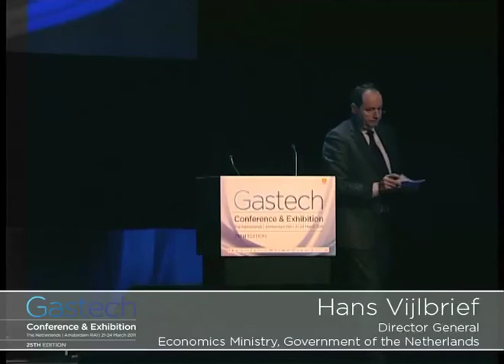Hans Vijlbrief speaks at Gastech 2011, Amsterdam RAI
Hans Vijlbrief, Director-General at Holland's Ministry of Economic Affairs, speaks at the 25th Gastech, held in the Amsterdam RAI from 21st-24th March 2011.